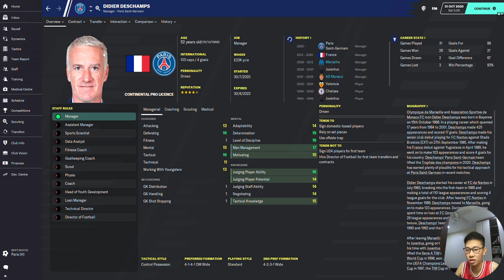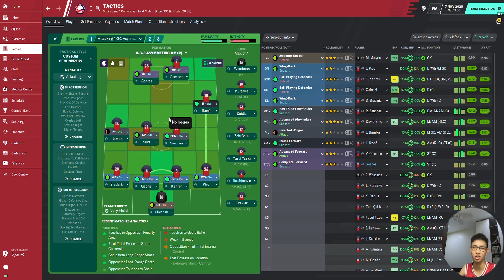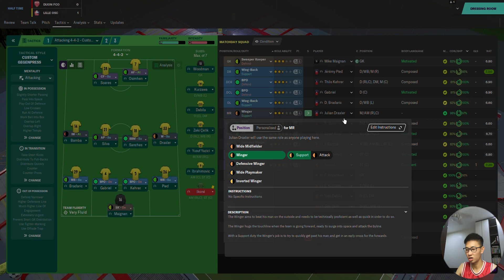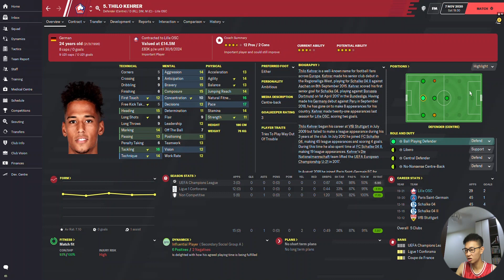Dominance Breaker (Ligue 1) FM20 | Lille OSC | S2 EP6 | VS PSG & Dijon FCO | Football Manager 2020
The last 3 times we met PSG, we lost all those games, can we finally end this losing streak against them? We also playing Dijon FCO after the PSG game, please ignore the small mistake by me with the editing at 0:10 :D